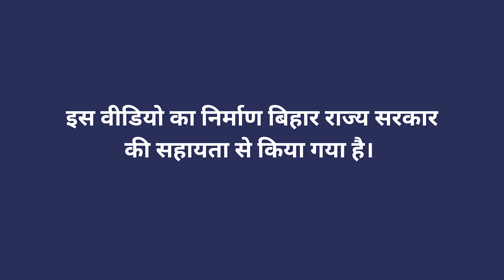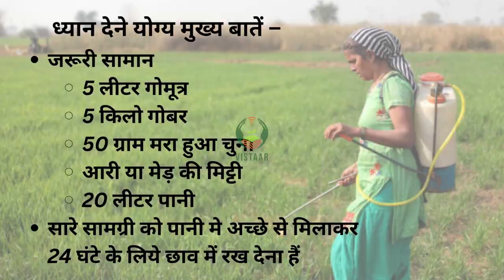बीजमित्र निर्माण के चरण